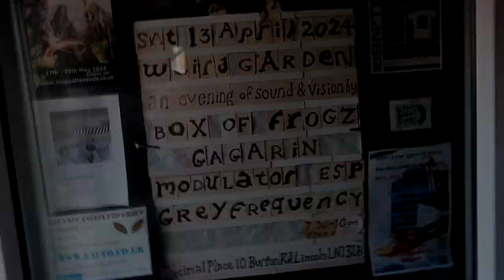Weird Garden (13/04/24) - Grey Frequency | Modulator ESP | Box of Frogz | Gagarin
Grey Frequency, Modulator ESP,  Box of Frogz and Gagarin performing live at Weird Garden on Saturday 13 April 2024.
00:00:00 Intro
00:00:06 @GreyFrequency
00:09:38 @modulatoresp
00:21:28 Box of Frogz
00:22:25 Gagarin